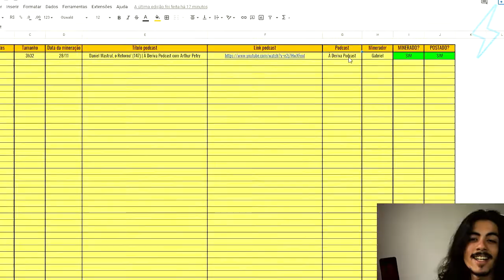A TRETA PESADA ENTRE JULIETTE E ANTÔNIA FONTENELLE | Ultra Cortes Podcast